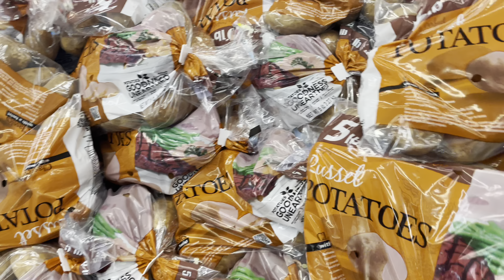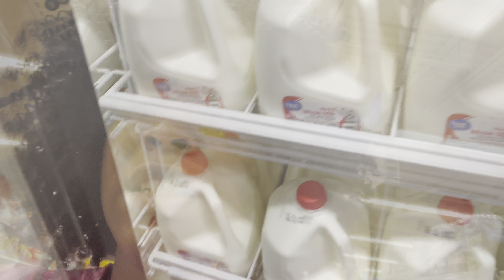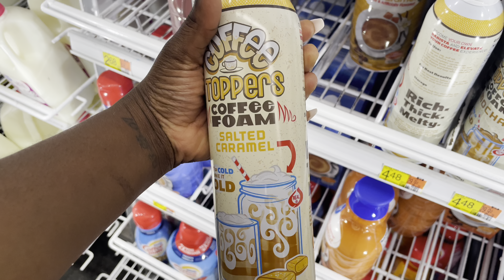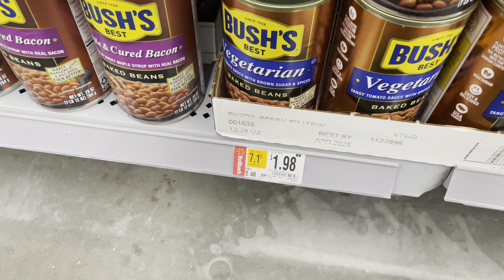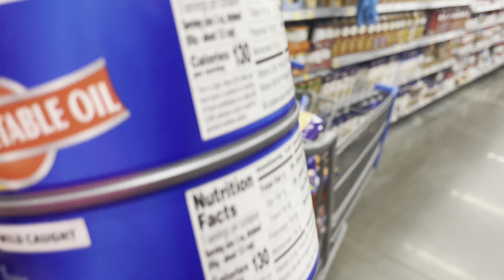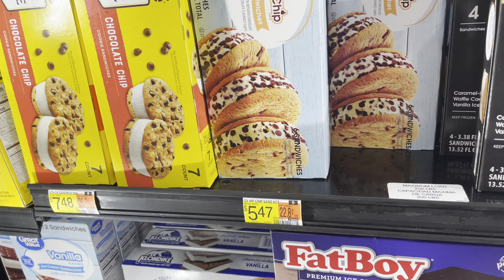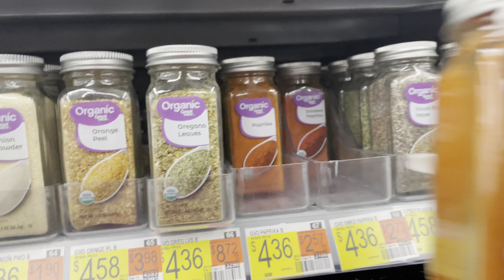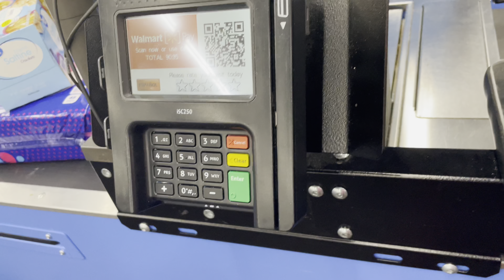SHOP WITH ME 🛒 AT WALMART GETTING DINNER!!!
Shop with me at Walmart getting dinner for tonight